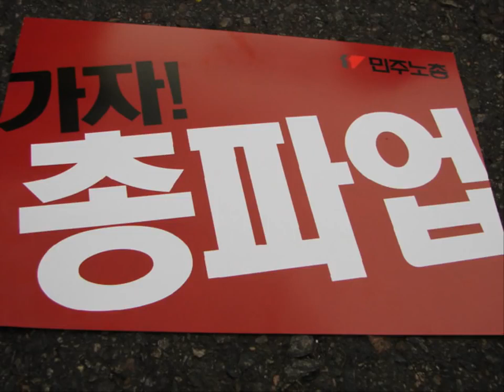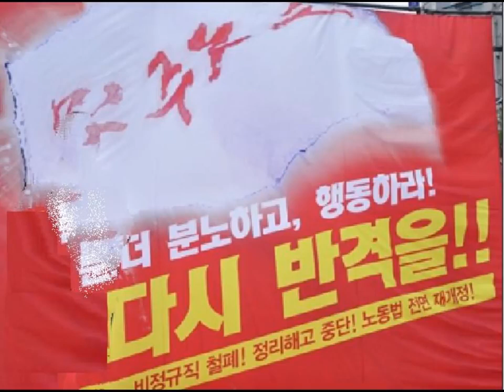깃발가 김호철 작사 곡